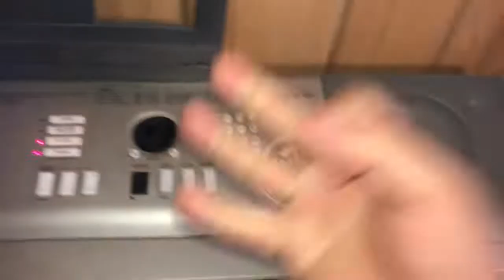Hasta Mañana - Mazizo Musical (Melodia Tutorial en Teclado)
Segundo Canal:
MrSotoMusica